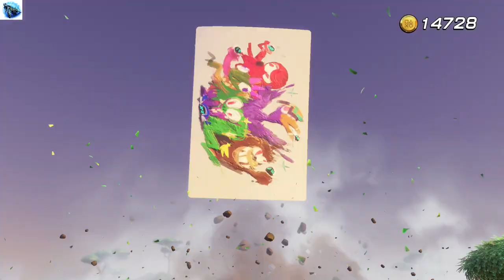Astro Bot - Maschinen-Intelligenz - Alle Bots und Puzzle - 100% Komplettlösung, Walkthrough1080p60fs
Astro Bot - Maschinen-Intelligenz (Federhaufen) - Alle Bots und Puzzle - 100% Komplettlösung, Walkthrough 1080p60fs PS5